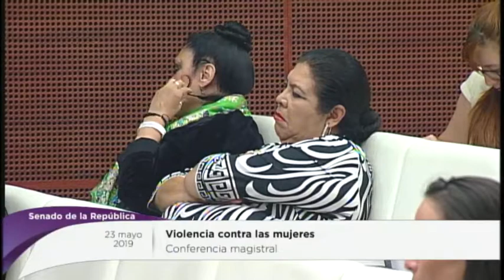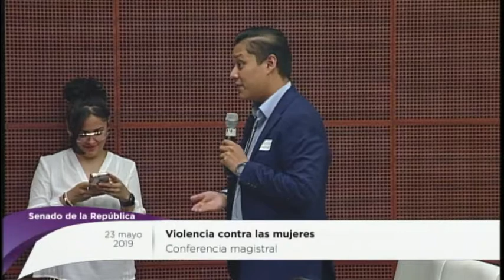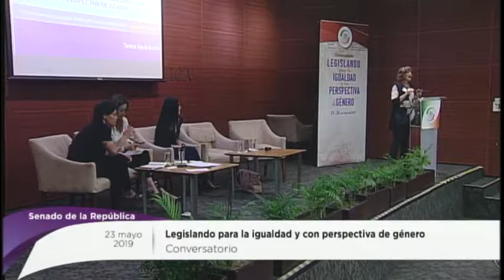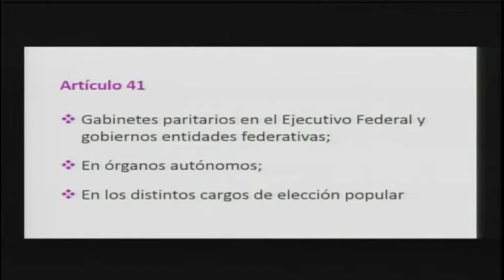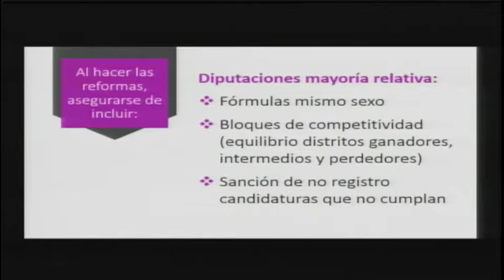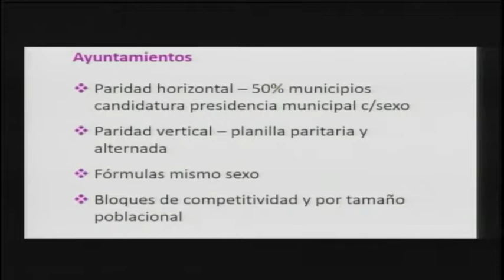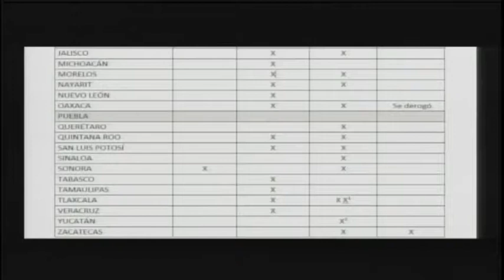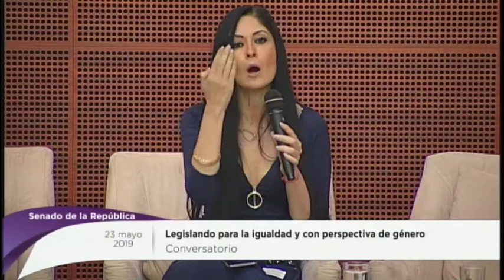Conversatorio Legislando para la Igualdad y con Perspectiva de Género 2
Con las participaciones de: Dra. María Marcela Lagarde y de los Ríos, La Dra. Candelaria Ochoa Ávalos, la Mtra. Estefanía Vela Barba, la Mtra. Dilcya Samantha García Espinosa de los Monteros y la Mtra. Teresa Hevia Rocha.  23 de mayo de 2019